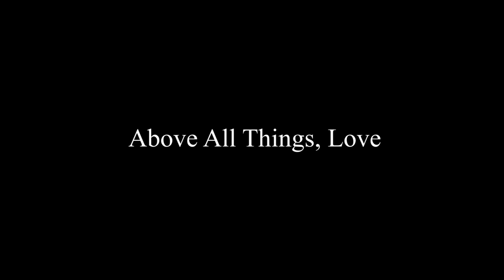സ്നേഹിച്ചതിന് പണി കിട്ടിയത് കേട്ടിട്ടുണ്ടോ 313th TALK